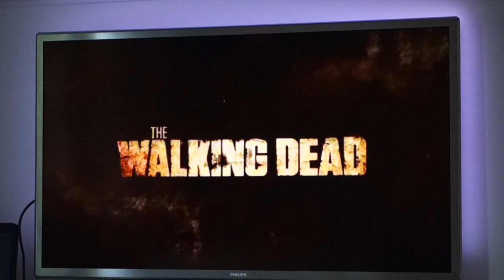FOOD, WORKING OUT & BAD CAMERA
Hey hey guys! I thought I’d do a little vlog for you again! I hope you’ll enjoy! xx

Send me pictures on Twitter or ask me fun questions using the hashtag